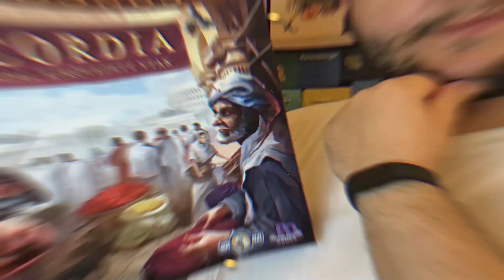Sushi Roll Játékbemutató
A Japán ételművészet társasjátékos kedvelőit már a Sushi Go-val és a Sushi Go Partyval is kényeztette a szakma, azonban most egy különleges, dobókocka alapú, draftolós játékkal bővül a termékcsalád. Nagy kíváncsisággal vártuk, hogy miként bővíti a Sushi Roll ezt az univerzumot, lássuk!

Jó szórakozást és jó játékot kívánunk!